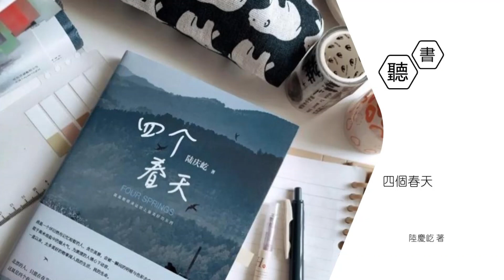【四個春天】速寫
《四個春天》是陸慶屹首部文字作品，他用深情質樸的文字和飽含溫度的攝影，記錄下父母、故鄉、舊識……在書頁間搭建起西南小城中充滿煙火氣、人情味，同時充盈著詩意的生活景象。

在外的人，只能在春節時回家，和父母共處的日子，大都在春天裡——相濡以沫半個世紀的父母，“土味”卻飽含智慧的鄉土人，細碎平常的片段，柔軟浪漫的小事。清水白菜式的記錄，簡單卻有熱力。雖不是自己的故事卻發生在我們生命中的每一天裡。

風物景緻或許不盡相同，但是對親情的溫潤感悟，對世事變遷的雜陳體味，對時光與故人的懷戀，是相通的。

跨越山海，勿忘回家，寫給天下的父母和每一個遊子。詩意，不在遠方，在身旁。

同名電影獲first青年電影展大使趙薇、黃渤、周冬雨、章宇感動推薦。